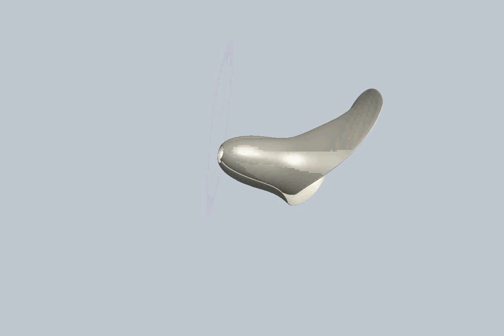Calla Flower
Tutorial of how I drew a Calla Flower in SolidWorks 2012